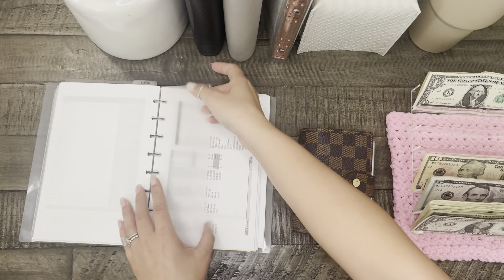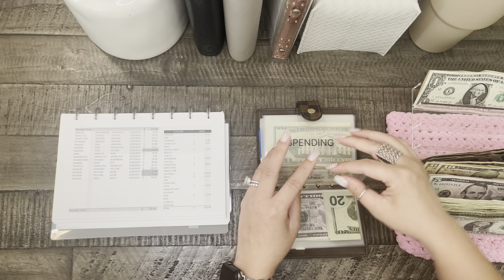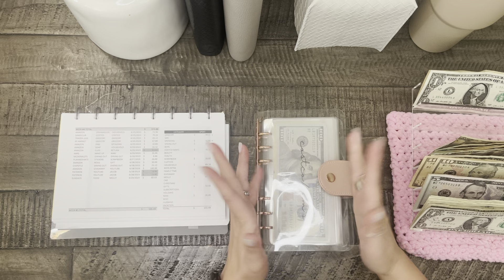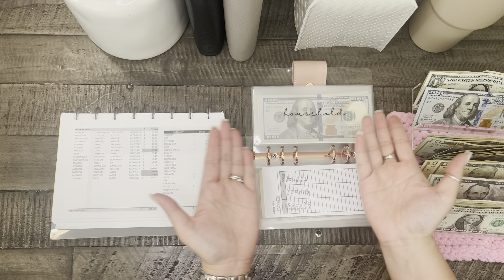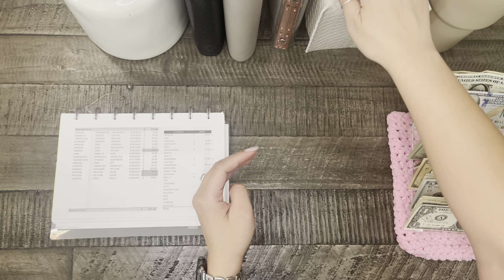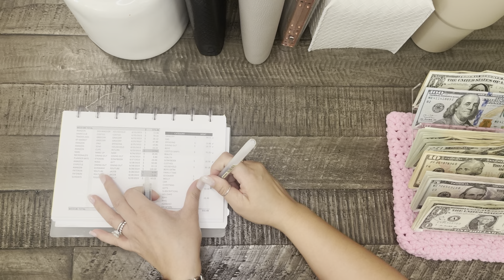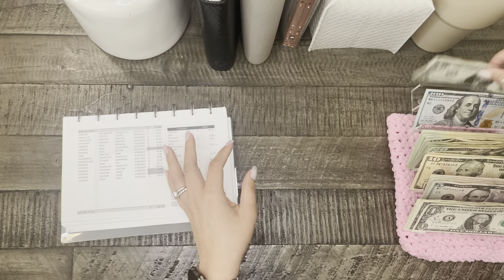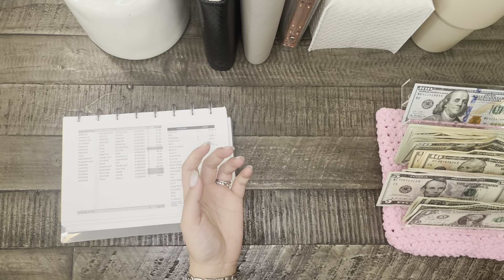Cash UnStuffing Envelopes and Sinking Funds | June | Paycheck #4 | 2023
Hello! Glad you are here to share my journey with cash envelopes. I will be cash stuffing my forth paycheck for June.  I hope you guys enjoy it ! 😊

Leave a comment because I would love to chat with you guys!

Come save money on Fetch with me!

A6 Moterm
A6 Pink
A6 Cash Envelopes
A7 Cash Envelopes - made them myself
Place Holder
Cash Tray
Smaller Cash Tray
Display Case Tray
Tracker - I made it myself
Pink Calculator
100 Savings Challenge Box - I made it myself
Pink Planner Holder - I bought it a long time ago so I do not remember where I got it from.

Filming
Circle lights